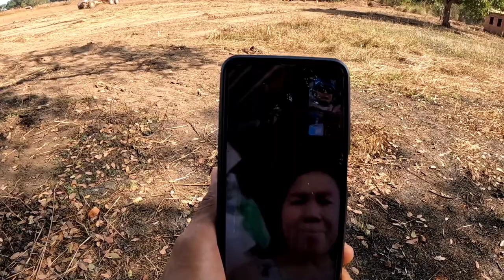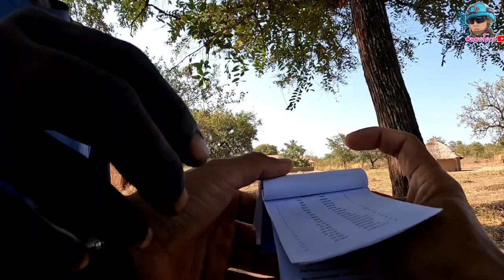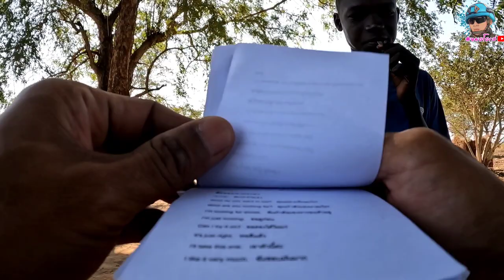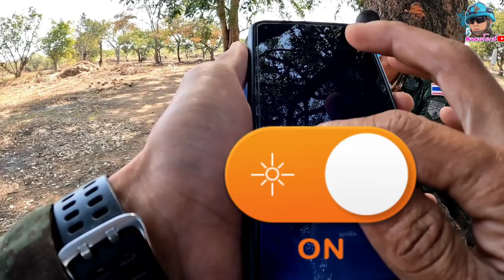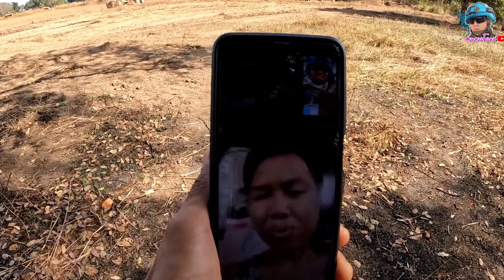พามาทำความรู้จักวัยรุ่นซูดานใต้ ว่าใช้ภาษาอะไรในการสื่อสาร